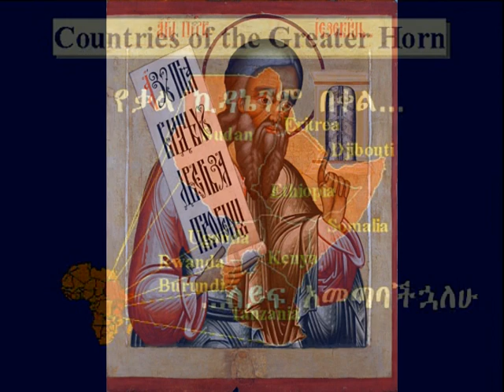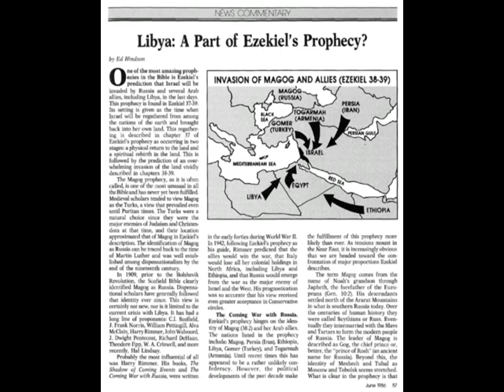ARAB Uprising | LIBYA & EZEKIEL Gog-Magog IsraEl Prophecy | 2 Ethiopias Wheres Kush At? Pt1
ARAB Uprising | LIBYA Keystone to EZEKIEL Gog & Magog v IsraEl Prophecy | 2 Ethiopias: Where's Kush At? Pt 1

Pt2 ARAB Uprising | LIBYA & EZEKIEL Gog-Magog IsraEl Prophecy | 2 Ethiopias Wheres Kush At?